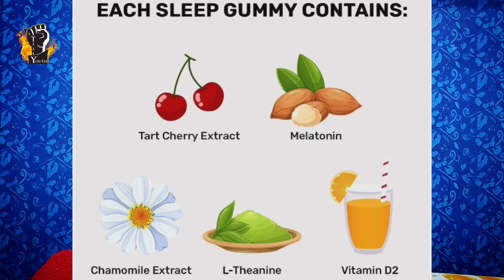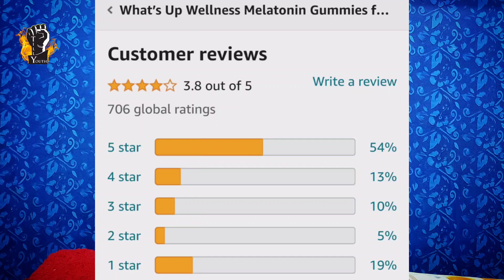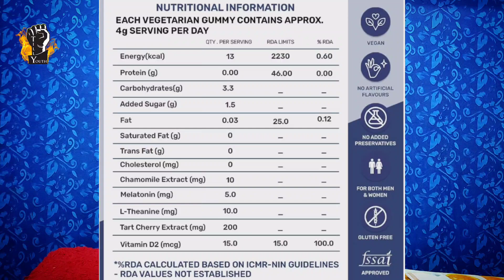What's Up Sleep Working?, My personal experience after Use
ज्योतिष मती तेल के फायदे ( सर्दी, खासी, जुखाम, एलर्जी )

मेधा वटी ( चिंता, तनाव, गुस्सा, बैचेनी, अवसाद )

नमस्कार आप सभी को,  इस वीडियो में मैंने आप को बताया है कि what's up sleep gummies नींद लाने में मददगार है या नहीं, मुझे उम्मीद है ये वीडियो आप के लिए हेल्पफुल होंगी, धन्यवाद

मेलाटोनिन 5 मिलीग्राम आपको अच्छी नींद लेने और मांसपेशियों के दर्द से राहत दिलाने में मदद करता है, यह 5 मिलीग्राम मेलाटोनिन, विटामिन डी2 और टार्ट चेरी सहित अन्य चीजों को मिलाकर तैयार किया गया है।

Hello everyone, in this video I have told you whether what's up sleep gummies are helpful in inducing sleep or not, I hope this video will be helpful for you, thank you.

What's Up Wellness Melatonin Gummies for Sleep With Muscle Recovery & Nerve Relaxation | Melatonin 5mg Helps You Sleep Soundly and Relieve Sore Muscles,  Formulated with 5 mg Melatonin, Vitamin D2 & Tart Cherry